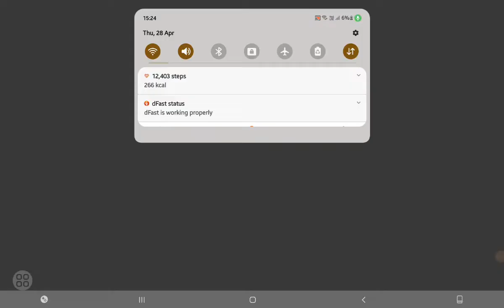home tour in dude theft wars